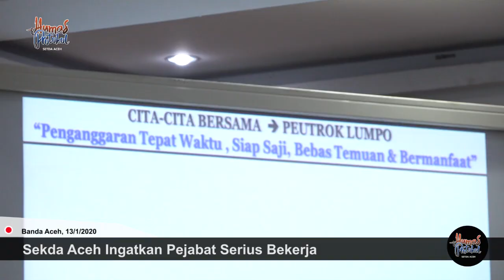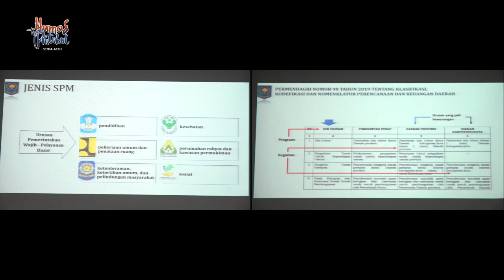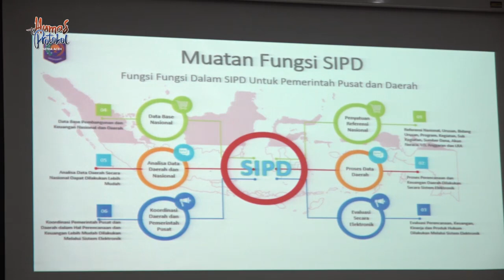Sekda Aceh Ingatkan Pejabat Serius Bekerja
Banda Aceh -- Seluruh pejabat pemerintah  di tingkat provinsi dan kabupaten kota di Aceh diminta bekerja serius dalam penyusunan perencanaan, penganggaran, pelaksanaan dan pertanggungjawaban, serta pelaporan kinerja dan keuangan daerah.

Hal itu dikatakan Sekda Aceh, Taqwallah, dalam kegiatan Sosialisasi Permendagri Nomor 90 Tahun 2019 kepada SKPA dan pemerintah kabupaten kota se-Aceh di Aula Kantor Bappeda Aceh, Senin (13/1).

Permendagri Nomor 90 Tahun 2019 berisi tentang klasifikasi, kodefikasi dan nomenklatur perencanaan pembangunan dan keuangan daerah.